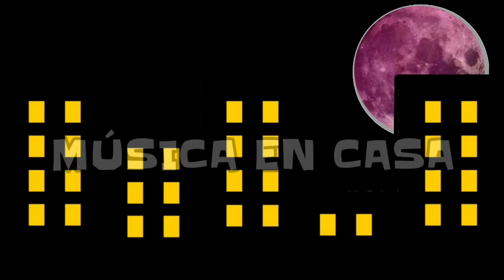"MEC Musica en Casa" Emisión #2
Hoy
Humor: El Barbijo
Clips: "CON ELVIRA ES OTRA COSA" de Pappo. Jorge Doti, Francisco Credidio y Fanny Puglia